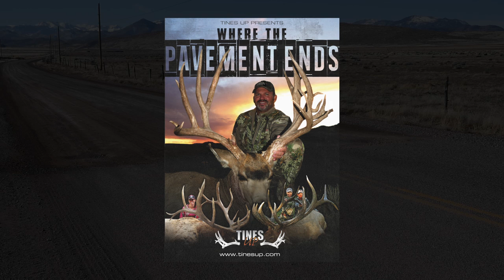Tines Up, Where the Pavement Ends -Trailer Episode 55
Sneak Peak of our upcoming DVD-Where The Pavement Ends. It's our best DVD yet, packed with more big bulls and buck than ever before. the end of February or at the Expo.

ALL Logos are licensed for commercial use!
Original content and video is property and is owned by TINES UP!
Music from Stephan Arnold Music [The Vault]